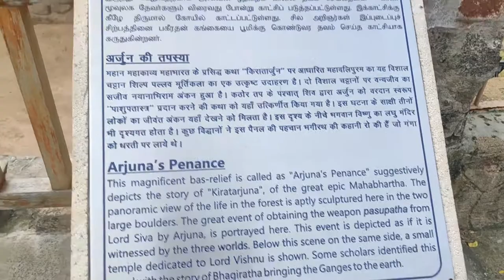mahabalipuram / Stoped By The Security /Mamallapuram /chennai to mahabalipuram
Hi
     My Name is santosh murmu i make videos of village life style
    & also i make videos of travelling metting my old friends etc.

                                                              Thanks: santosh murmu